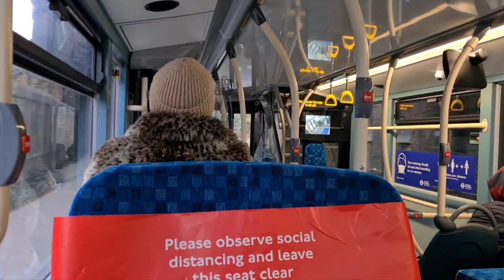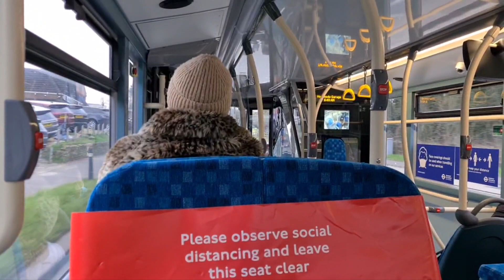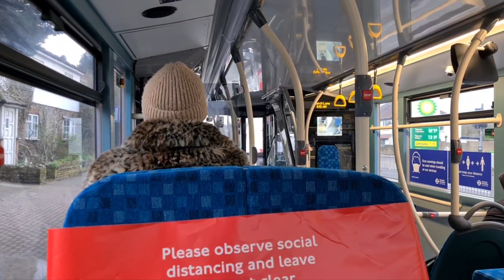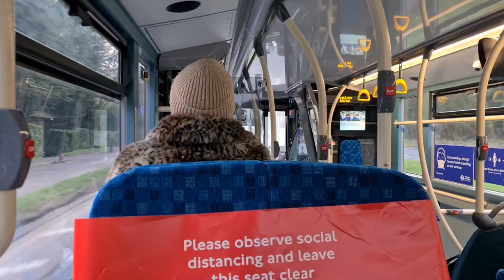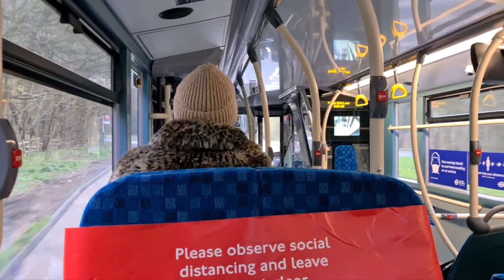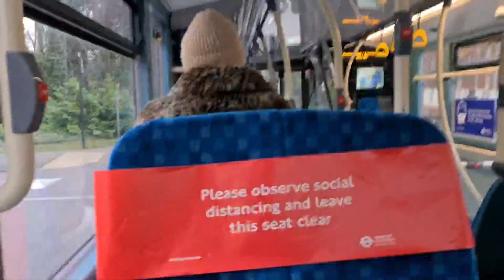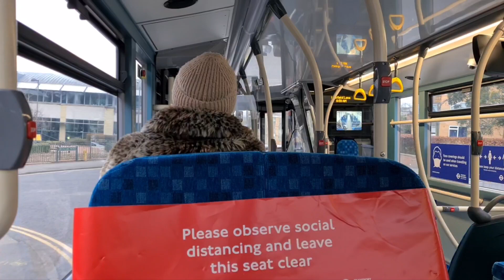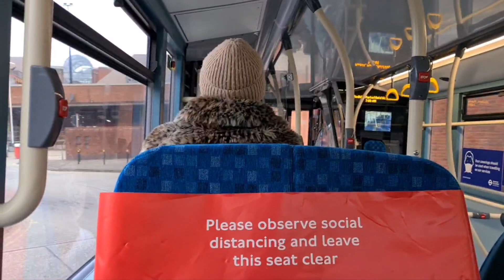*Fast Driver* Journey on the Route 405 (HT25 SK70BVP) Alexander Dennis E400MMC Hybrid Arriva London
Did the 2nd 405 early in the morning and I must admit its fun and quick as drivers go pretty fast on the 50 limit and these MMCs are just really good on this route as there's lots of regen and yeah, enjoy.